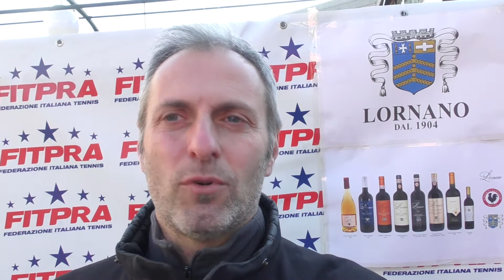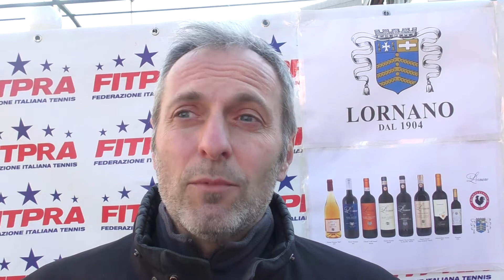La strada del TPRA Ligure verso Roma fa tappa a Sarzana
La fase regionale Liguria  della rassegna TPRA Master si disputa per la prima volta al Tc Sarzana. Un week end importante per conquistare le qualificazioni  alla finalissima in programma al Foro Italico di Roma. Al TC Sarzana di via Posta Vecchia partecipano oltre 90 tennisti. Ecco il racconto dell'evento nelle parole di Gabriele Costantini (presidente TC Sarzana), Pieraldo Canessa (responsabile TPRA La Spezia) e Fabio Plicanti, vincitore Master TPRA.